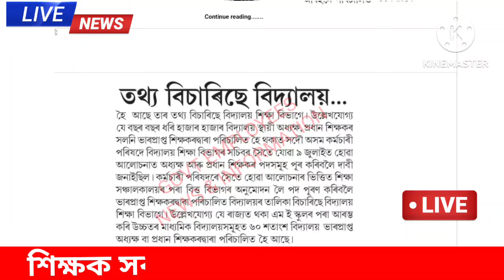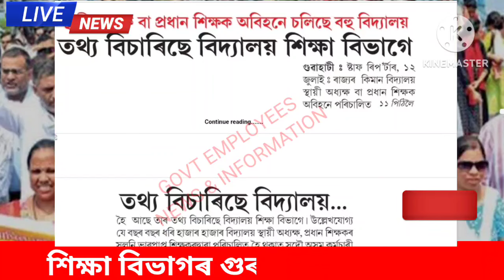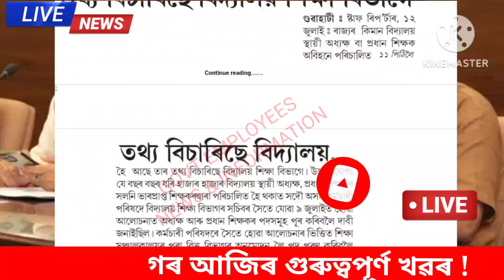অতি শীঘ্ৰে প্ৰধান শিক্ষকৰ পদ পূৰণ || শিক্ষা বিভাগৰ বৃহৎ সিদ্ধান্ত || Assam Govt Teachers News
Assam Govt Teachers News
Teachers Recruitment
Dee Assam
Teachers Mutual Transfer
Teachers Transfer